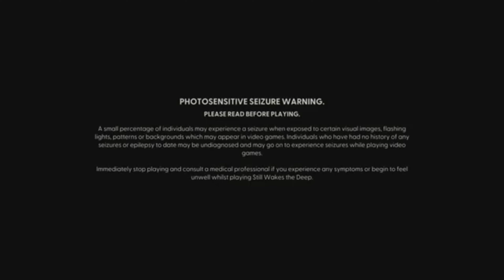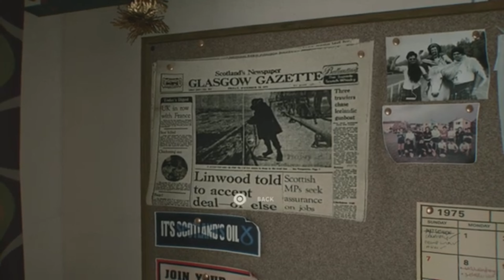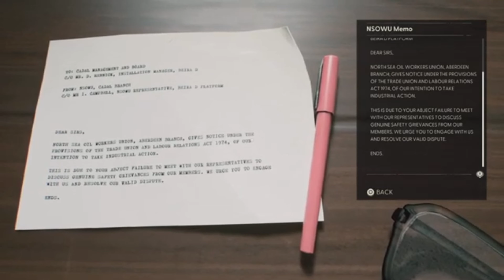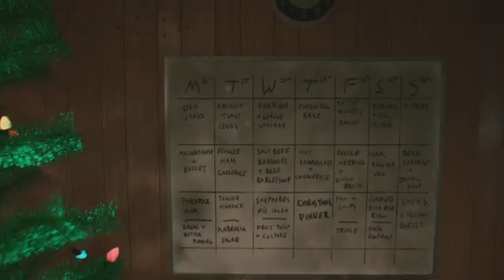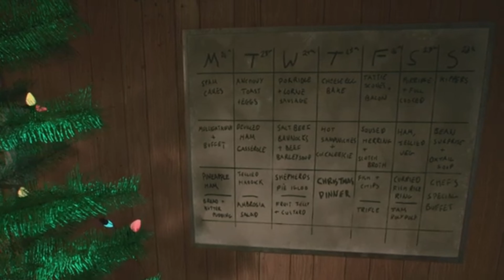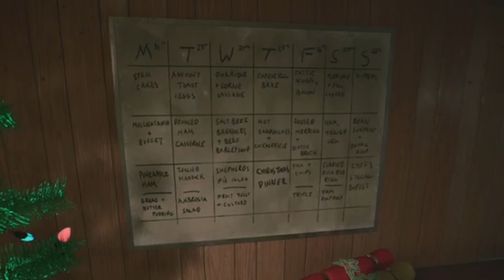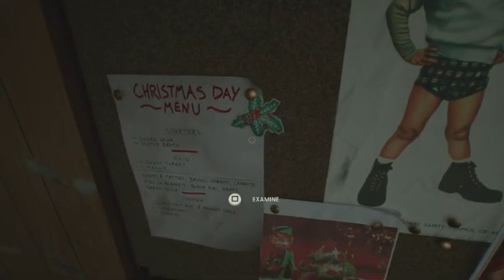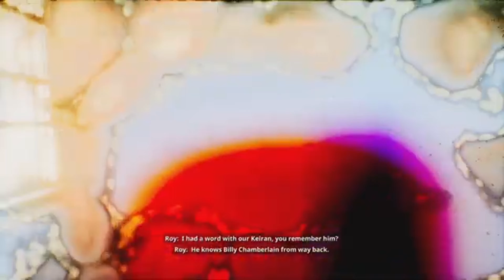Still Wakes The Deep | W.T.F Happened?!!!